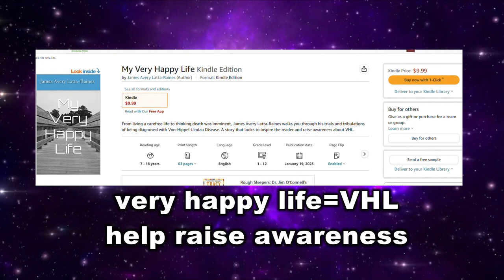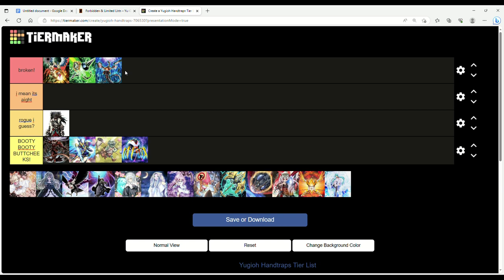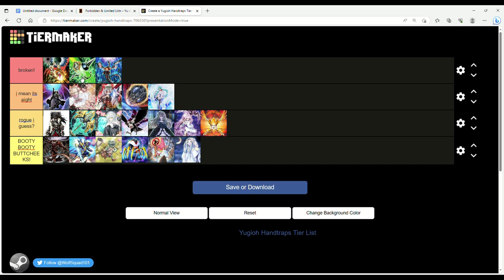PLAY THESE HANDTRAPS BEFORE IT'S TO LATE! Yugioh May 2023 Hand-Trap Tier List